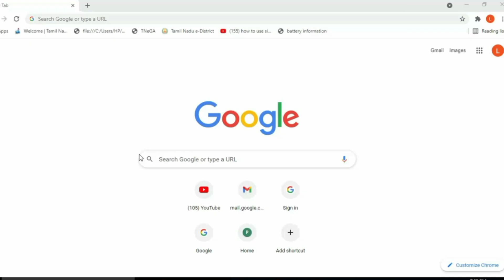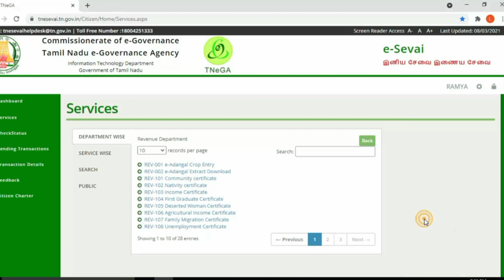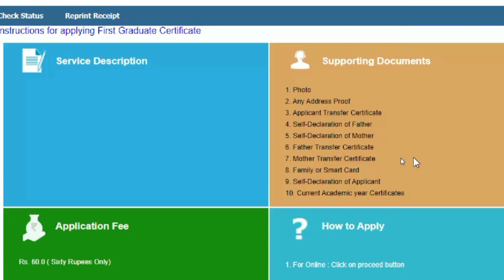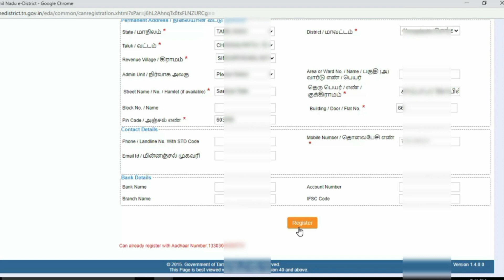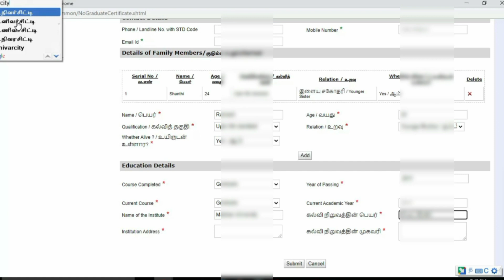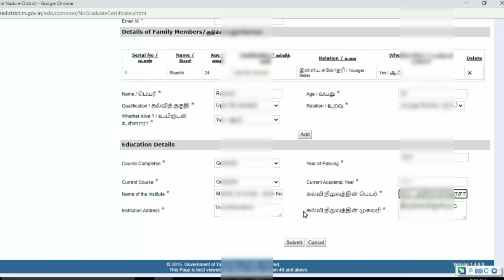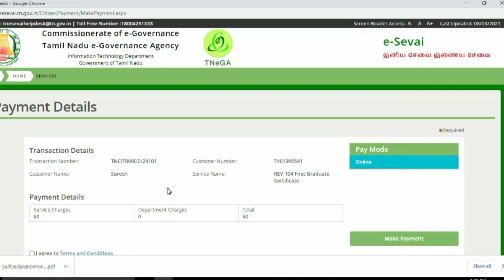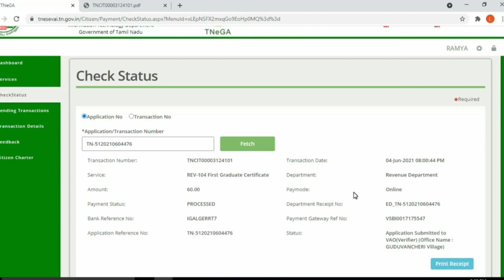How to apply first graduate certificate|| first graduate certificate apply online in tamil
How to apply first graduate certificate || first graduate certificate apply online in tamil || Leotech2020
மேலும் நண்பர்களே இது போன்ற பயனுள்ள விடீயோக்களை பெற Subscribe செய்வும் Hope this video will be useful for you. Watch our other video and subscribe our channel So please watch the video first to last Don’t skip the videos otherwise you cannot understand Don’t forget Subscribe our channel
 Like Pannuga
 Share Pannuga
Command Pannuga